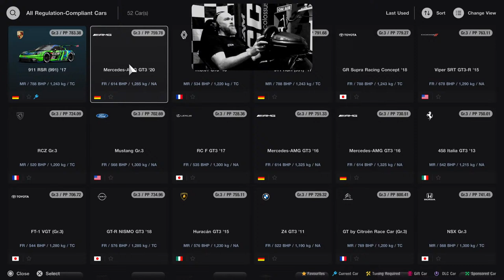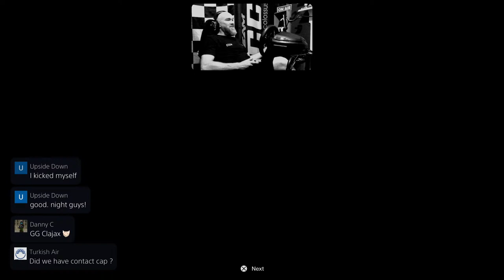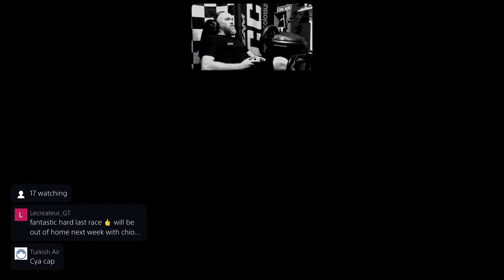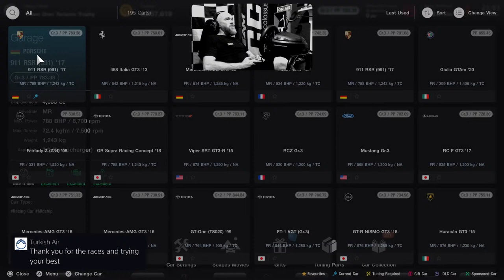CCR #88 🏁LIVE 🏁 GT7 Open Lobby Racing - Part 2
Welcome to CCR  ( formerly with the captain ) The names Paul, aka Captain Colossus ( father, racer, lover of good times!) Bringing you some high vibing, fast and fun Gran Turismo streams, feature races, commentary races and whatever else i can think of! Cheers, big up!!